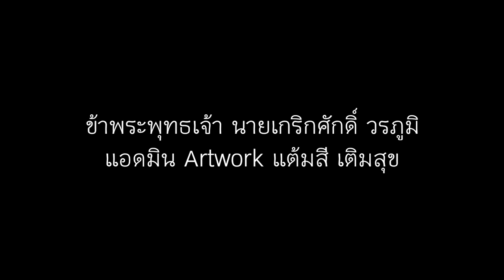วาดในหลวงรัชกาลที่ 9 2020-04 รูปที่ 3 PORTRAIT